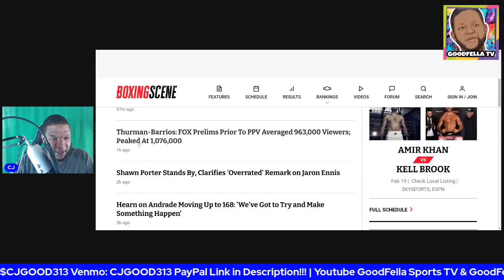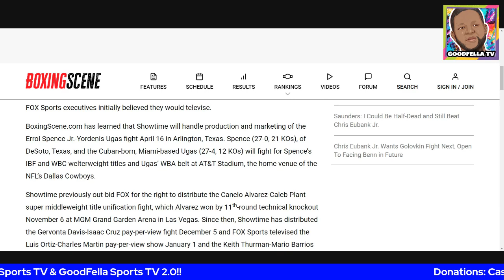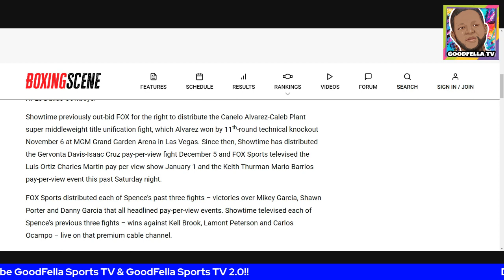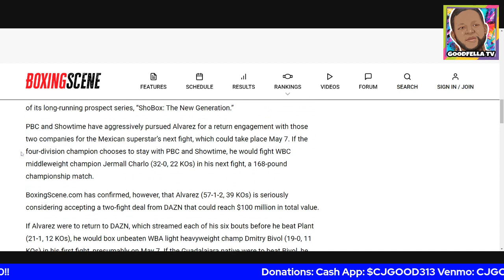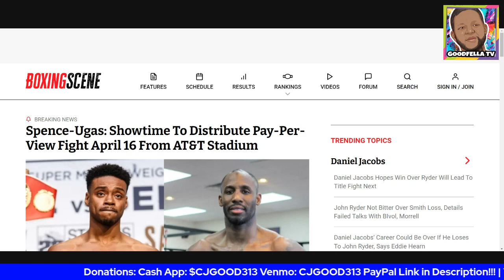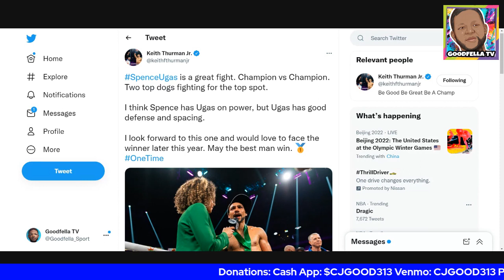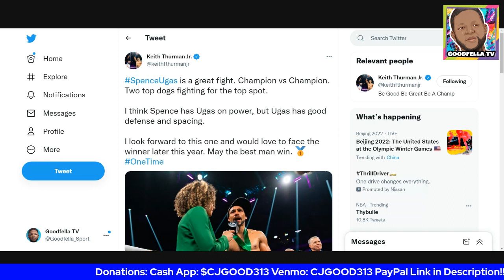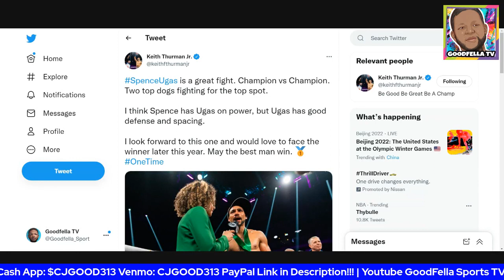Showtime out Bids Fox For Errol Spence Jr vs Ugas | Keith Thurman Formally Calls Out Spence/Ugas!!!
Spence-Ugas: Showtime To Distribute Pay-Per-View Fight April 16 From AT&T Stadium. Keith Thurman Calls Out Errol spence Jr vs Yordenis Ugas Winner.

$CjGood313

CJGOOD313